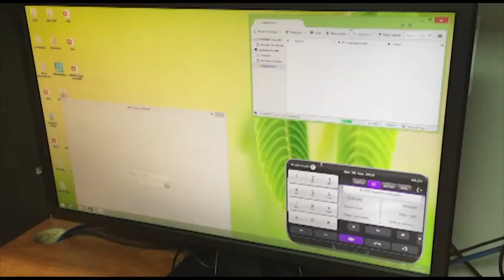Agentes extorsionistas: Así operaban los tres PNC detenidos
La Fiscalía Contra el Delito de Extorsión del Ministerio Público (MP) capturó a tres agentes de la División de Nacional Contra el Desarrollo Criminal de las Pandillas, Dipanda.

La unidad es el ente especializado en el combate a pandillas y principalmente persiguen delitos como la extorsión. sorpresivamente, los tres detenidos, según la investigación de la fiscalía, colaboraban con quien pretendía combatir: la Mara Salvatrucha.

Los detenidos fueron identificados como Jaime Hernández Ramírez, Ronald Godoy López y Cruz Iván Méndez, que fueron detenidos durante sus labores, uno de ellos en la comisaría de Chimaltenango y otro en la división de fuerzas especiales en Santa Rosa.